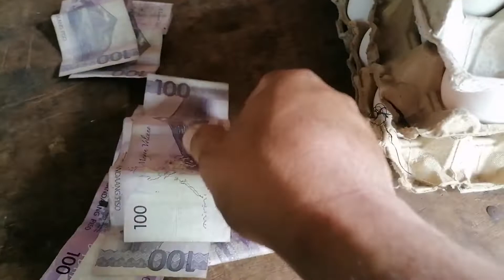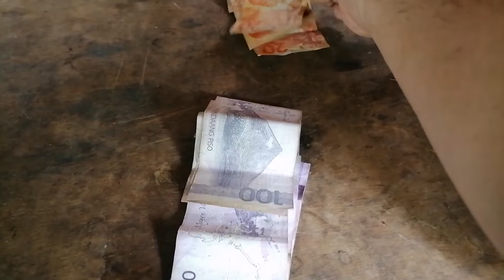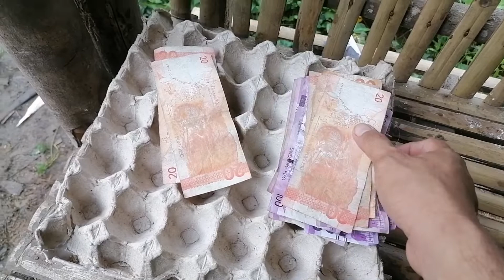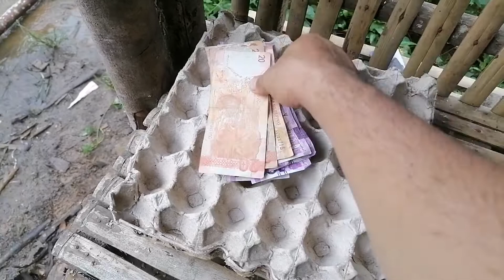Mag harvest Tayo Ng itlog tapos mg bebenta Tayo || backyard poultry farming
Mga ka backyard samahan nyu ako mg harvest at mag benta ng itlog.